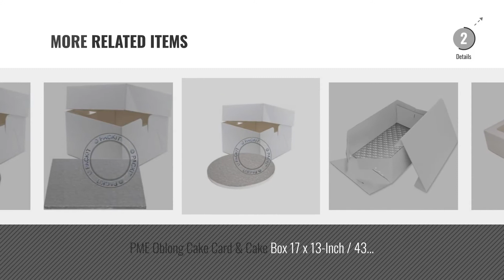Top 10 Cake Boxes [2018]: 5 x 12-Hole White Cupcake Window Box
New! 2019 Black Friday / Cyber Monday Cake Boxes Deals and Updates.

Black Friday / Cyber Monday 5 x 12-Hole White Cupcake Window Box by Unbranded

Black Friday / Cyber Monday PackitUK 12" Square Cake Box with 12" Round Cake Drum by PackitUK

Black Friday / Cyber Monday Whitefurze Round Cake Box, Plastic, White by Whitefurze

Black Friday / Cyber Monday 4 Boxes with Window & Inserts for 6 Cupcakes by Turtle Products by Shireproducts

Black Friday / Cyber Monday White SQUARE Cake BOXES - PACKS OF 5 - perfect for transporting your creations! (12 Inch) by Reynards

Black Friday / Cyber Monday Lock & Lock Square Cake Box - Clear/Blue, 12.6 L by Lock & Lock

Black Friday / Cyber Monday 10 x White 6-Hole Cupcake/Muffin Boxes by Culpitt